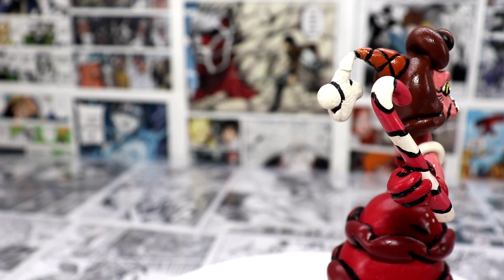*** ALL MY CREATIONS (2018/2019) *** [ Polymer Clay Channel ]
Hello everyone, guys!!!
It is now about two years since I created this channel, and it is also why that I would like to present  you all my 45 creations that reside and color the shelves of my bedroom. 💙

Leave a LIKE(👍) and SHARE if you enjoyed this video.